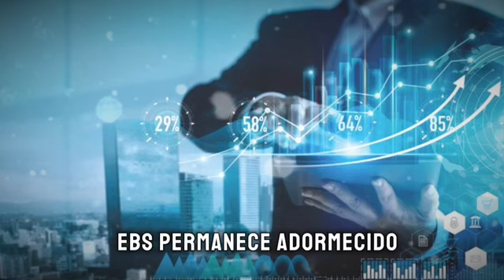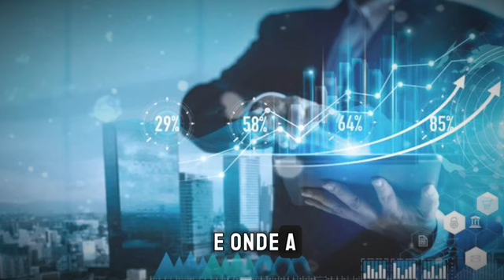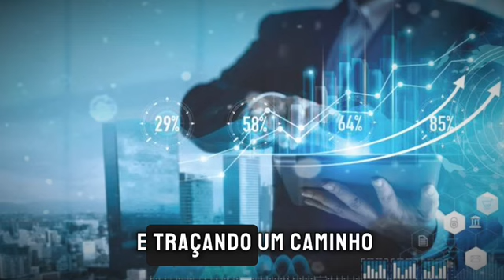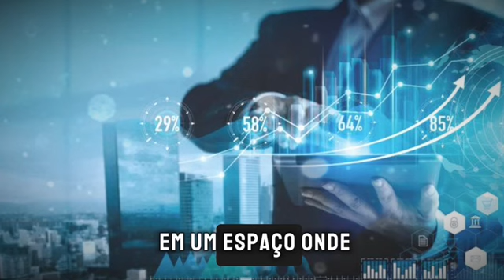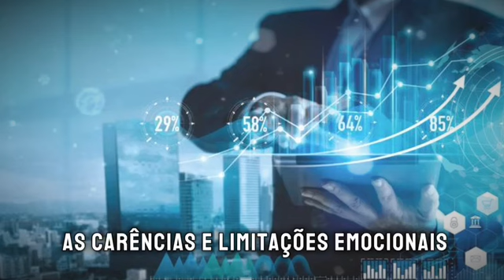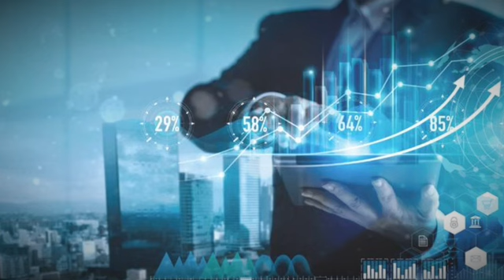A BATALHA PELO EBS E GESARA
Ebs e Gesara durante o grande evento de transição planetária